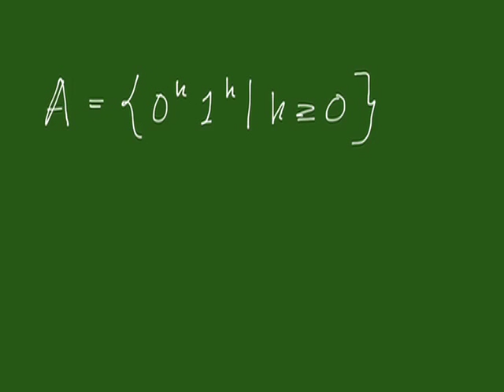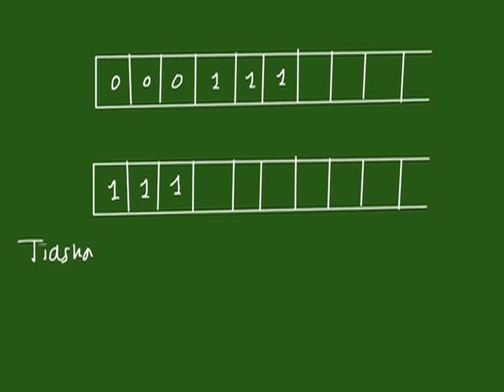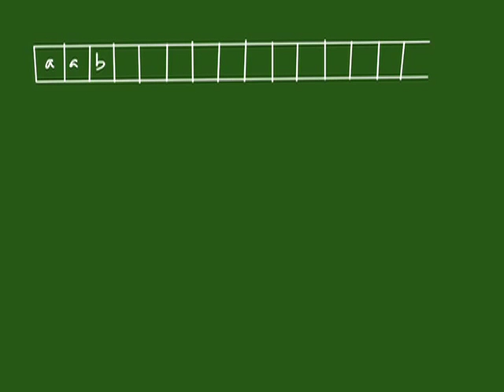Pencast 8 del 2 - Tidskompleksitet - Flerbåndsmaskiner